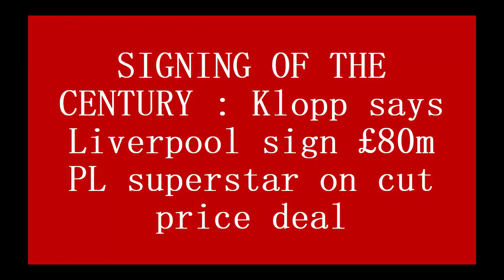SIGNING OF THE CENTURY : Klopp says Liverpool sign £80m PL superstar on cut price deal